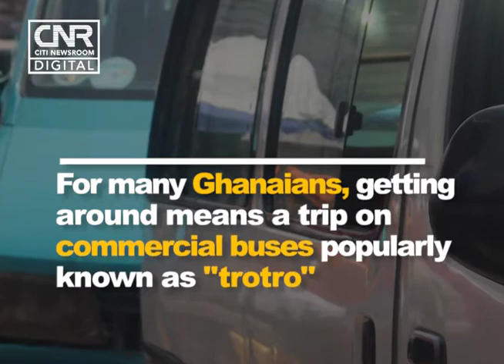How safe are trotros?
With over 300 deaths recorded from road accidents in just the first quarter of 2018, questions have been raised about how safe the commercial vehicles we travel in are.

This Citi Newsroom Digital video takes a look at the most patronised commercial vehicles in the country, 'trotros'